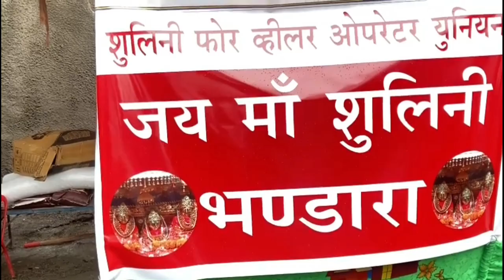मां शूलिनी मेला 2023 Maa Shoolini Mela ||pahadi lifestyle vlog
Himachali Lesbian Couple 🌈

pahadi khan-Pan
pahadi food vlog

the taste of uttarakhandi
the taste of uttarakhandi food
mountain village lifestyle
mountain village food recipe

Aisa khana Jiski Kalpana karna bhi Mushkil

Aisa Gaon Jiski Kalpana karna bhi Mushkil Hai

Hamare ghar ke aas paas ka saag sabji

Gaon Ke kamkaj
Pahadi Kadhi Chawal
Pahadi Rajma Chawal

Pahadi matar
 paneerbhayankar Barish aur Barf Mein swadisht Lunch

Pahadi food Vlogger
Himachal ka famous food Siddu

Some popular dishes of Uttarakhand cuisine are:

Pahadi travelling Vlogger
travelling in Uttarakhand

meetup in shorb Joshi
Sourav Joshi favourite food

Pahadon Mein mansun ki shuruaat ho gai hai
bichhu ka saag

Pahadi swadisht Dhara sag
Pahadi Khan Pan Jiski  swadisht ki Kalpana karna Mushkil

pahadi hara saag
pahadi food recipe
uttarakhandi video
pahadi khana

manali Himachal nature
pahadi rasta hill station